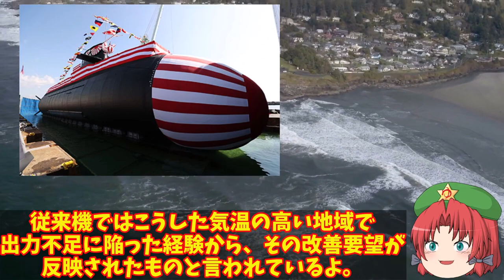国連恐れた海自潜水艦に潜航深度900との噂が！たいげい潜水艦で見えた最新技術に世界も驚く？【ゆっくり解説・軍事News】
1、日本は四方を広大な領海そしてその外側の接続水域で囲まれているよね。

3、それらの海の防衛を海上自衛隊が一手に担っているんだよね。
ほんと、頭が上がらないよ。

2、近年ではロシアを抜いて最大の仮想敵国となった中国海軍と対峙（たいじ）する戦力を整備しているようだな。

1、そうだね。さて今回は、海上自衛隊が目標としていた22隻の潜水艦隊に到達したことについて、詳しく解説していくよ。